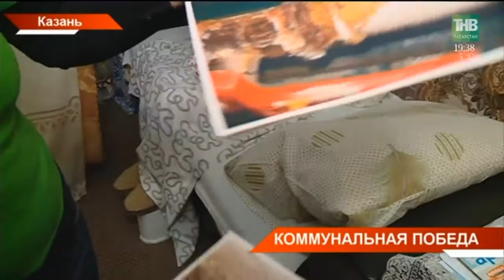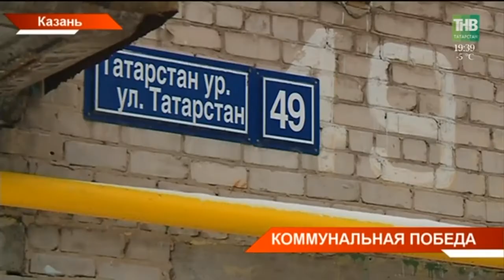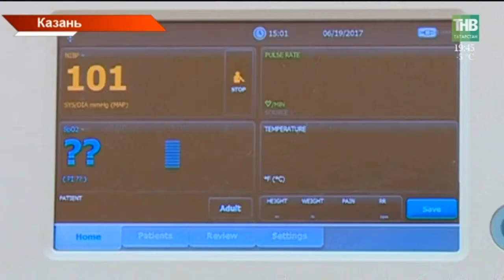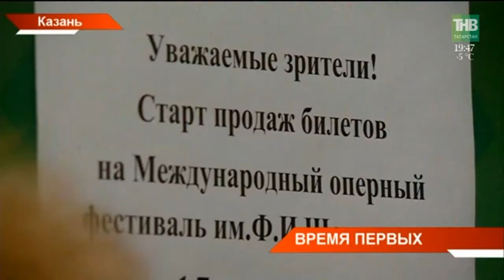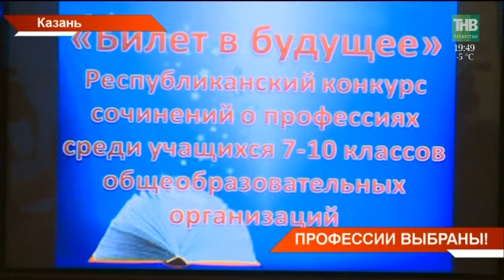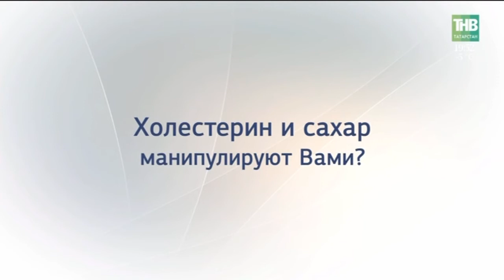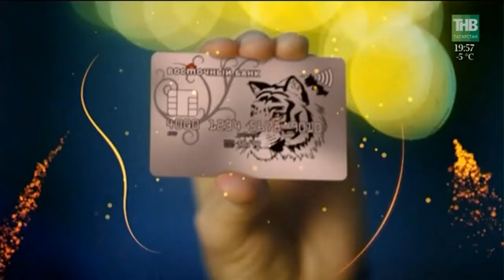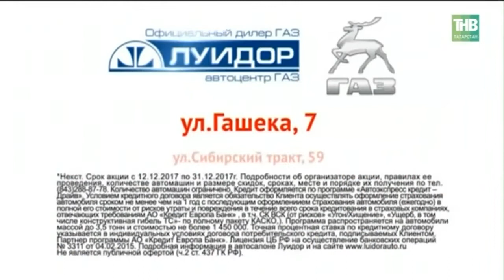Новости Татарстана 15/12/17 ТНВ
→ Повышать мобильность, развивать систему оповещения, предупреждать чрезвычайные ситуации. Теперь эти задачи от Владимира Путина татарстанские спасатели будут выполнять быстрее. Сегодня им пополнили автопарк новой спецтехникой. МЧС предстоит обеспечить безопасность предстоящих крупных событий – выборов президента России, чемпионата мира по футболу и другие.
→ Барабаны, флаги, троекратное «ура»! С почестями встретила сегодня Казань Героя Советского Союза. Борис Кузнецов вернулся из Москвы, со встречи с Владимиром Путиным. Подтянутый, в кителе и с хорошим настроением. Как прошло торжество в Кремле?
→ Нетёплый прием ожидал некоторых пациентов железнодорожной больницы. Холодные палаты, в которых гуляет ветер. По словам больных, ночью настолько холодно, что им даже приходится греться в коридорах. Руководство лечебного учреждения это признает. Но почему ничего сделать не может?
→ Прошла огонь, воду и... текущие трубы. Коммунальная проблема в квартире казанской пенсионерки решалась целый год. Чтобы избавиться от воды с потолка и запаха канализации из прогнившего стояка, участница Великой Отечественной Вера ЛиповАя еще в сентябре прошлого года обратилась в управляющую компанию. Визиты коммунальщиков заканчивались лишь обещаниями, и решать проблему пришлось через высшие инстанции. Откуда пришла помощь?
→ На ремонт, кулеры, рабочие тетради и игрушки - собирают деньги родители для школ и детских садов. При этом что считать поборами, а что добровольной помощью - говорили сегодня на республиканском родительском интернет-собрании. Если раньше, инициаторами сбора денег были директора школ, то теперь эстафету перехватил родительский комитет. Где грань?
→ Очередь с ночи и вездесущие перекупщики. Сегодня в Казани стартовала продажа билетов на Шаляпинский фестиваль. Он пройдет в оперном театре в феврале, но за билетами уже сегодня задолго до открытия кассы выстроились десятки жаждущих искусства. А для кого-то покупка билетов и вовсе - настоящий бизнес.
→ Как получить билет в будущее? Теперь знают участники республиканского творческого конкурса. Сегодня в Казани подвели его итоги. Ребята через стихи, сочинения и картины показали свою будущую профессию. Как сложились в пазлы фантазии?
→ Зима, холода и Каз өмәсе. Татарский гусиный праздник родом из середины прошлого тысячелетия сегодня впервые и масштабно отметили в Старо-татарской слободе Казани. По исконно народной традиции, на ощипывание гусей собираются деревнями. В случае Казани - жители и туристы. Как национальный праздник идет в тренды?

Координаты:
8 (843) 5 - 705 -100

Таяну ноктасы. В эфире: пн, вт, ср, чт - 19:00

Вечерняя игра. В эфире: пн, вт, ср, чт - 22:10

7 дней. В эфире: вс - 19:30, 21:30